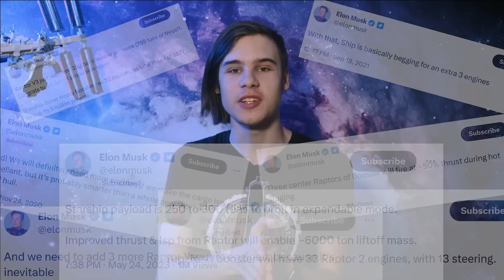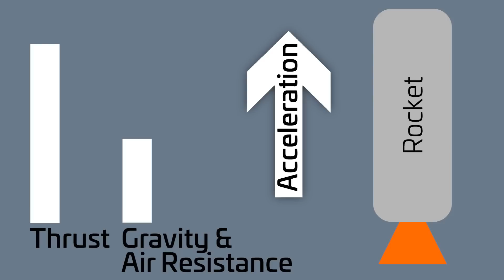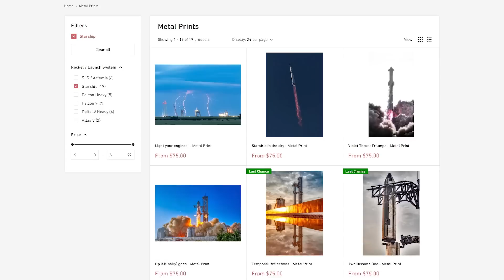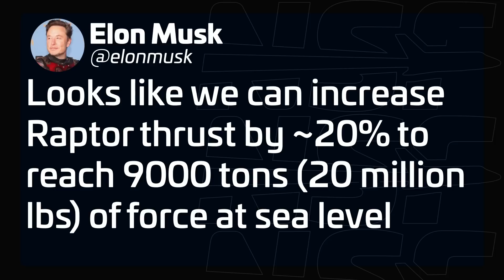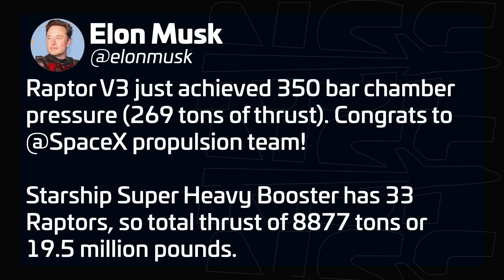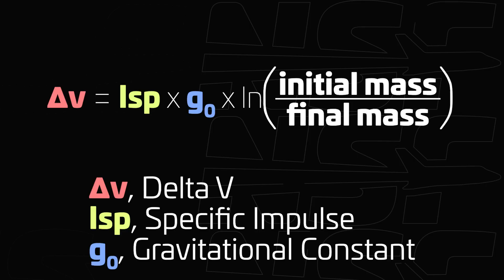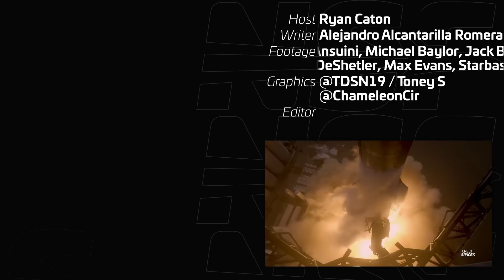Starship Upgrades REVEALED! Major Upgrades Incoming.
In this video, we dive into the latest updates shared by SpaceX CEO Elon Musk about the exciting future of Starship. Discover the concept of hot staging, the addition of extra Raptor Vacuum engines, and the potential increase in Raptor's thrust. We analyze the implications of these upgrades on payload capacity, booster recovery, and SpaceX's mission to colonize Mars. Join us as we explore the possibilities and discuss the significance of these upgrades for the future of space travel.

🎥 Photos & Footage by Nic Ansuini, Michael Baylor, Jack Beyer, Jay DeShetler, Max Evans, Starbase Live, McGregor Live.
🎨 Graphics by @TDSN19 / Toney S & @ChameleonCir